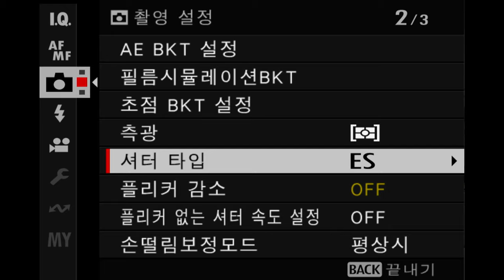FUJIFILM X H2 연속 촬영